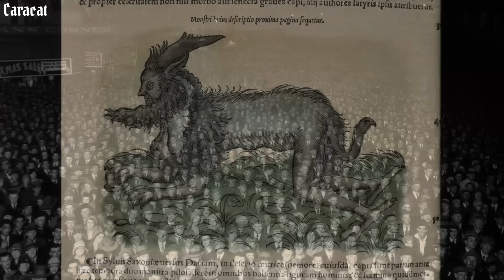เมื่อมนุษย์..ต้องอยู่ร่วมกับแวมไพร์ (สปอยหนัง) What We Do in the Shadows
What We Do in the Shadows ตามติดชีวิตแวมไพร์